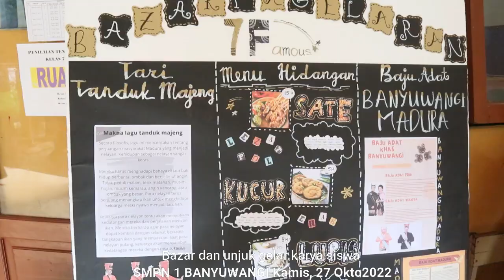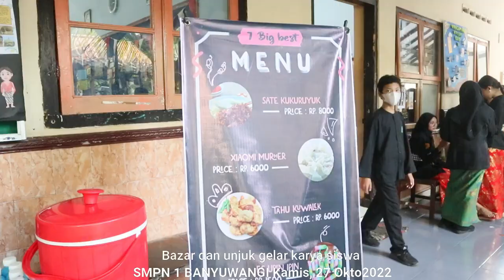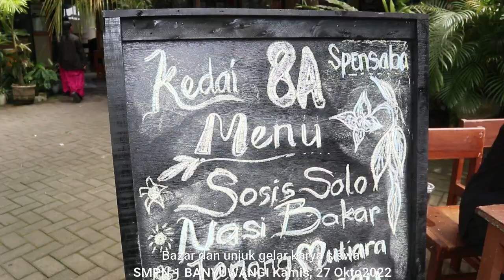Bazar dan unjuk gelar karya siswa smpn 1 Banyuwang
Proyek Penguatan Profil Pelajar Pancasila SMPN 1 Banyuwangi. Bazar dan unjuk gelar karya siswa smpn 1 Banyuwangi Tema kebhinekaan